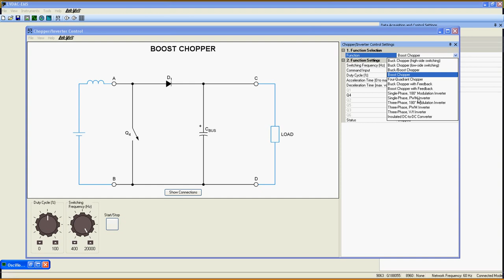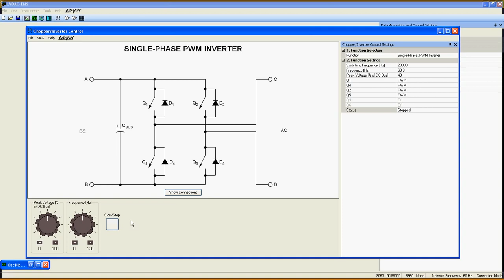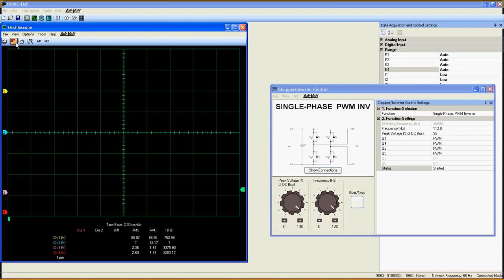Single-Phase PWM Inverter - Chopper/Inverter - 9063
User Guide for the Single-Phase PWM Inverter function. To download a datasheet